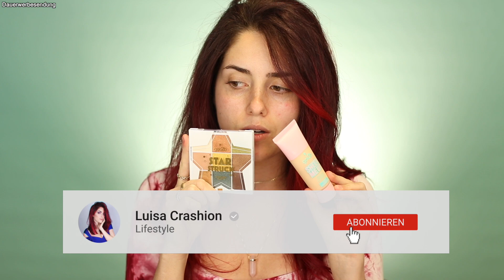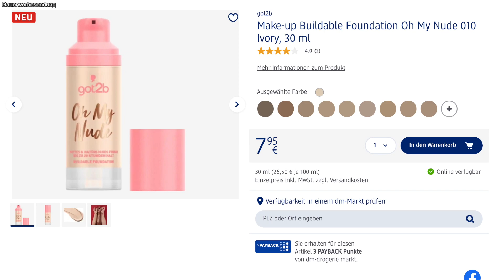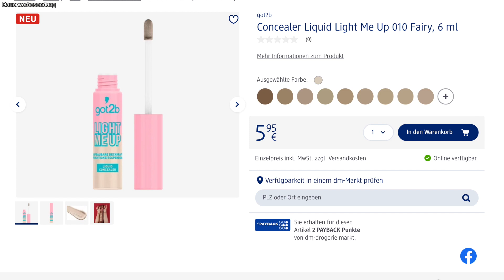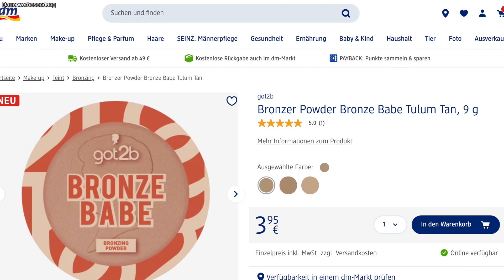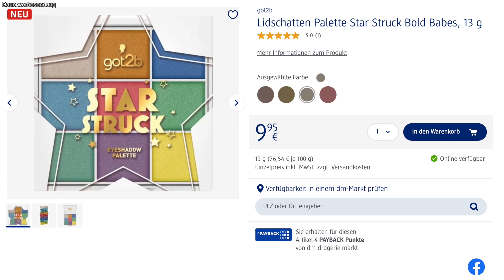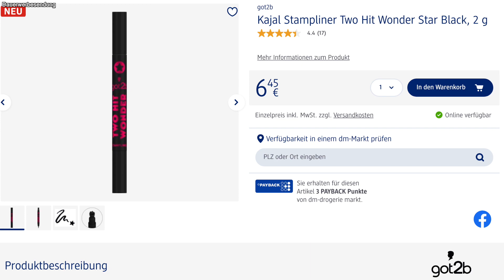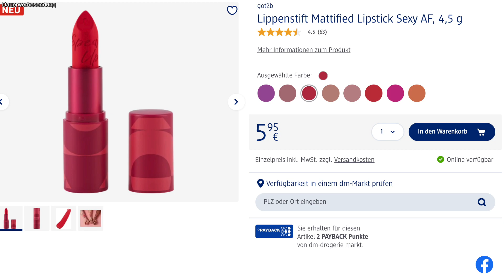Neue Drogerie Marke! Was zur Hölle tut got2b makeup?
Drogerie Make up Neuheiten 2021! Neue Drogerie marke got2b makeup! got2b make up, neue drogerie produkte 2021, got2b buildable foundation.
►Mein Highlighter auf AMAZON*
►Meine Make Up BAG
►Pinsel wasch Pad

* Stellt Eigenwerbung dar.

►Häufige Fragen:
Warum "Crashion"?
Als ich vor 100 Jahren mit YouTube anfing, war das mit Crazy Fashion DIY Videos, also Crazy + Fashion = Crashion 🤓
Magst es wenn man dich in der Öffentlichkeit anspricht?
Meistens. Aber manchmal will ich einfach nur Essen oder am Strand liegen – sei mir nicht böse 😬
Vergeben oder Single? Vergeben
Wie alt bist du? 25!
Wo wohnst du? Stuttgart!
Wie groß bist du? 1.69m! hihihi klein Luisa sagt hallo 🙆🏻‍♀️
Warum ist dein Deutsch so schlecht? Ich bin 3% Schwäbin und 97% Sizilianerin 🇮🇹
Du und Esther: Seid ihr Zwillinge? Nur im Geiste – ich bin aber 4 Jahre jünger und 10 Jahre unreifer 😅
Krieg ich ein Hi? Hiiiii 🤗

Wenn du bis hier hin gelesen hast, dann schreibe mir in die Kommentare, welcher Gegenstand sich neben dir befindet!